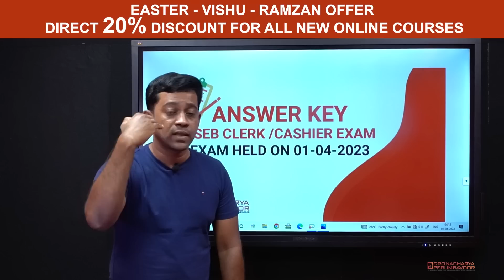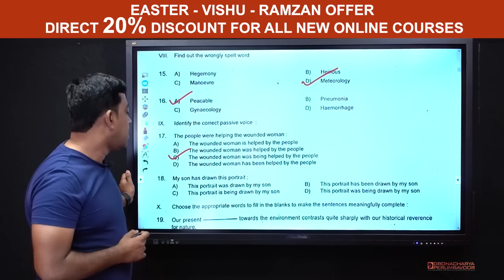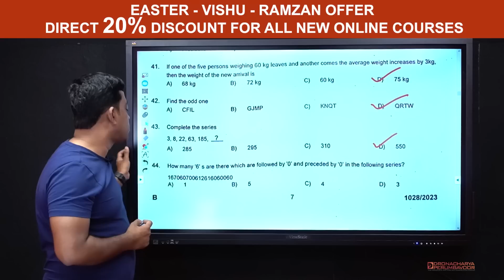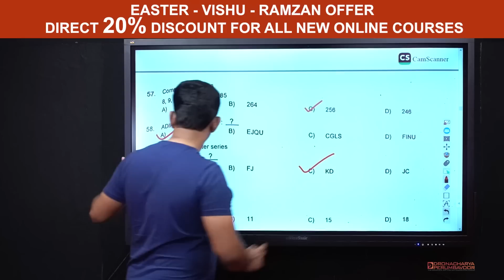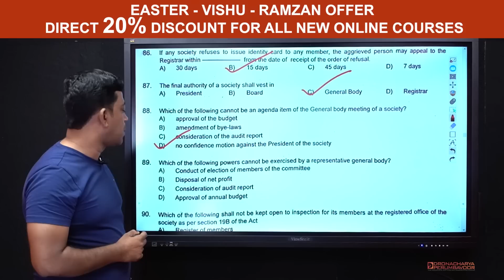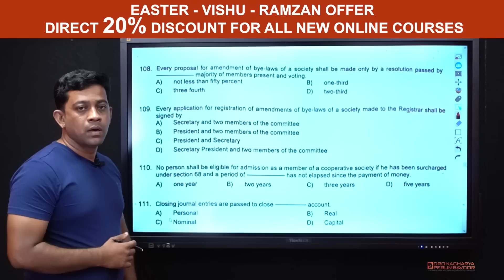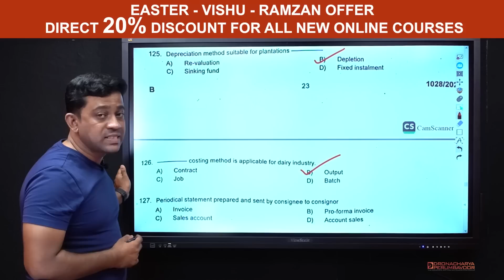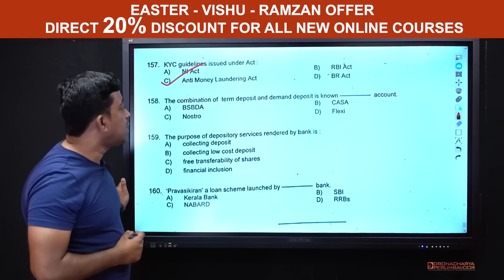Answer Key - CSEB Clerk Exam held on 01 April 2023 - 8590320387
Easter- Vishu- Ramzan Offer 2023

CSEB CLERK/CASHIER ,SECRETARY EXAMS,KERALA BANK EXAMS